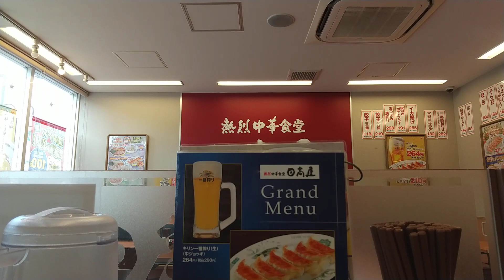日高屋「豚骨拉麺」🥬🌙